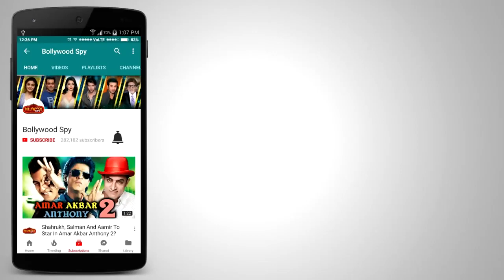Theher Ja October Full Song | Reaction | Varun Dhawan, Banita Sandhu